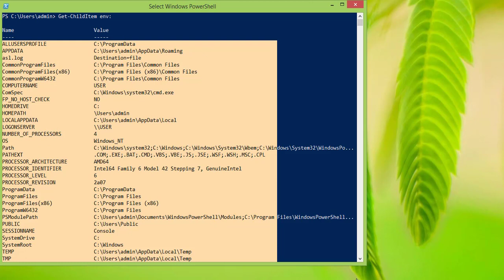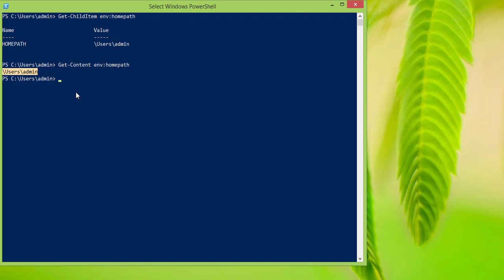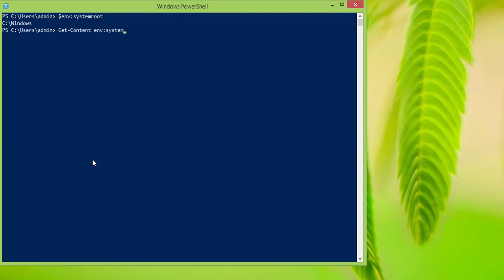Access Environment Variables Using PowerShell - PowerShell Recipe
This tutorial explain how to work with Windows environment variables, including how to read them and view all types of environment variables.